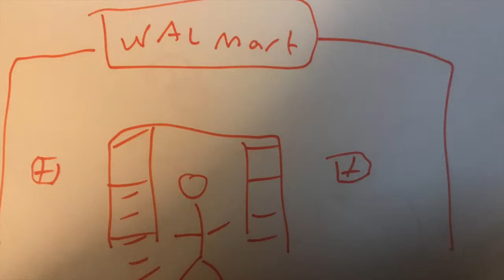the badabababs christ pop animated music / lyrics video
video made mbv mark spencer.